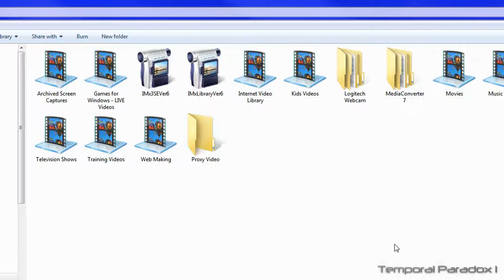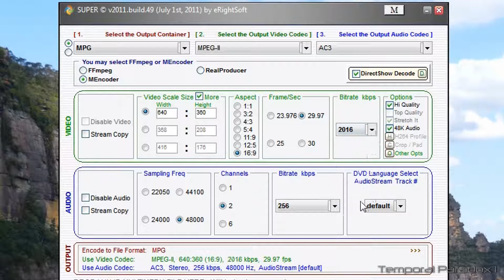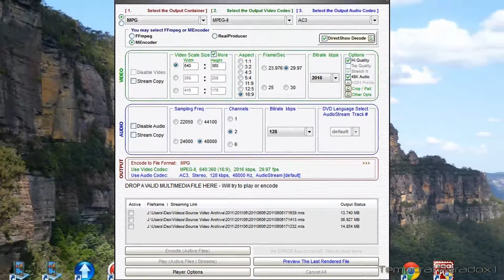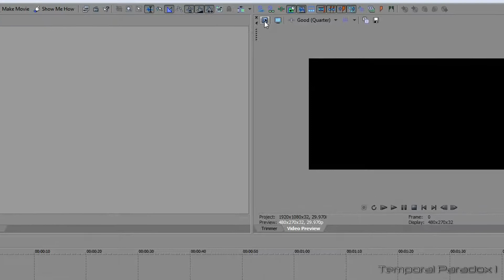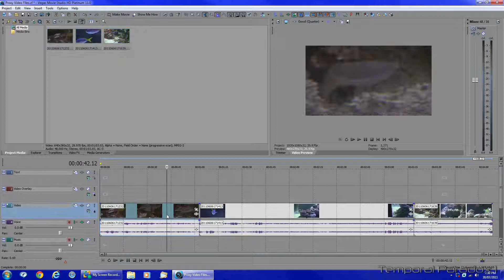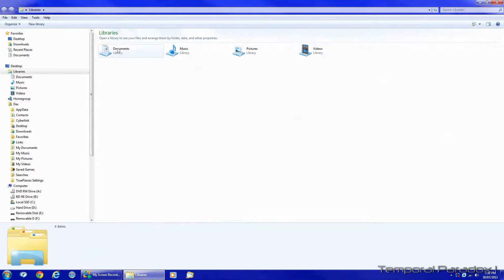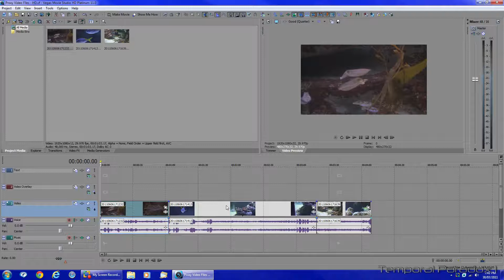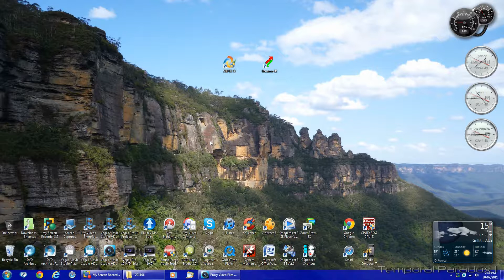How to Create Proxy Video Files for Editing using Vegas Movie Studio HD Platinum 11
***Please watch UPDATED VERSION of this tutorial***